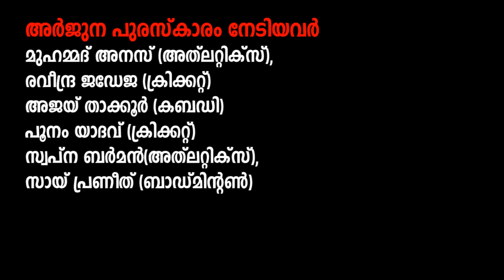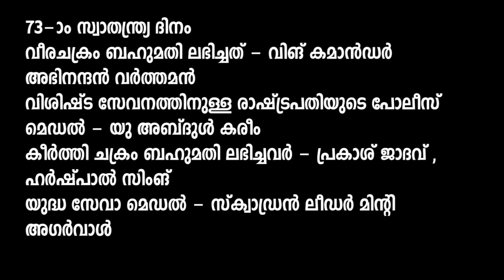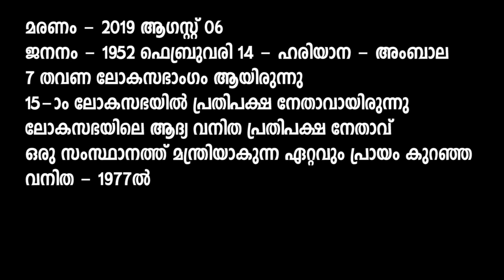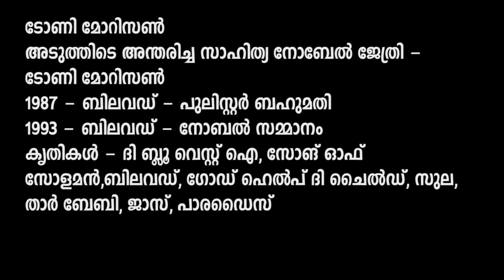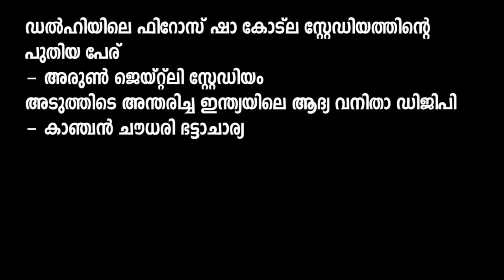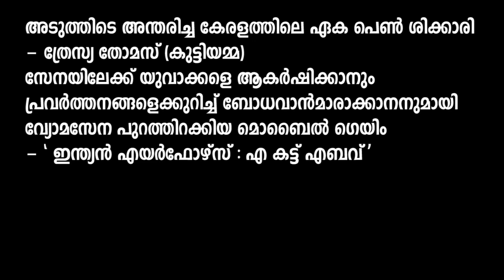Current Affairs | August | 2019 | ആനുകാലികം | arivinte angadi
Current Affairs August 2019 Malayalam arivinte nagadi

This is useful for all PSC exams like VEO, UNIVERSITY ASSISTAN, LD Clerk, Police Constable, Last Grade and Secretariat Assistant, Kerala Administrative Service, KAS, Company Assitant etc.